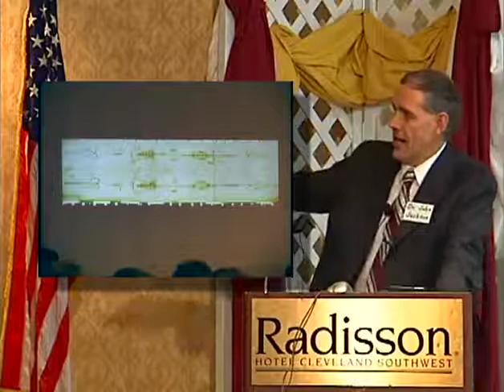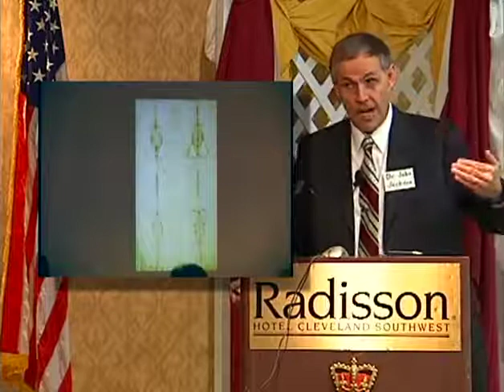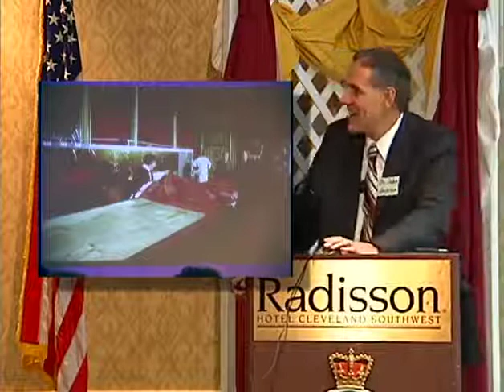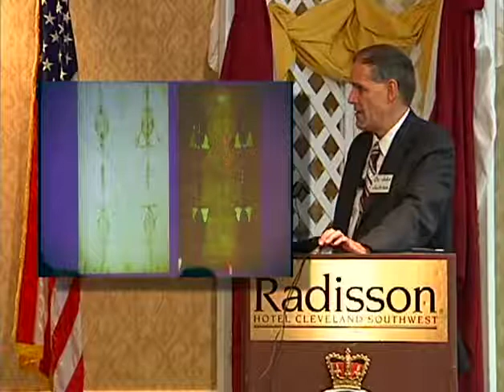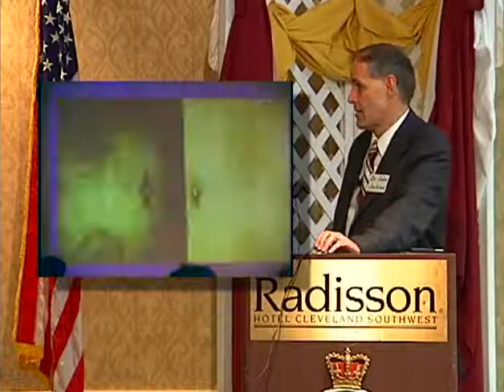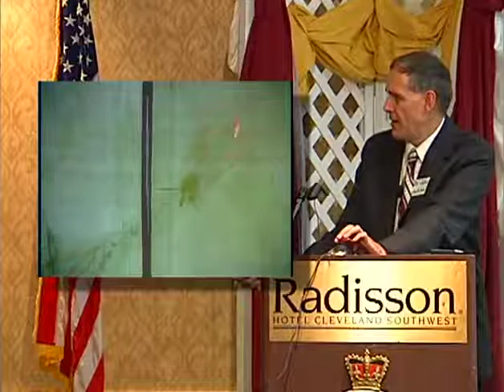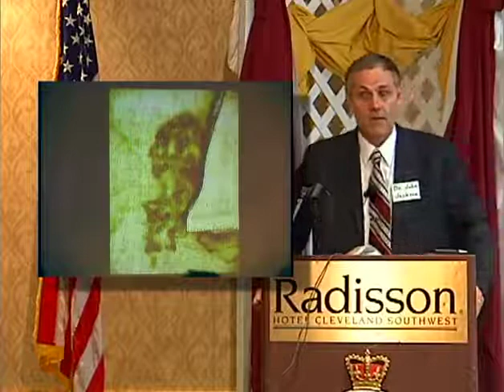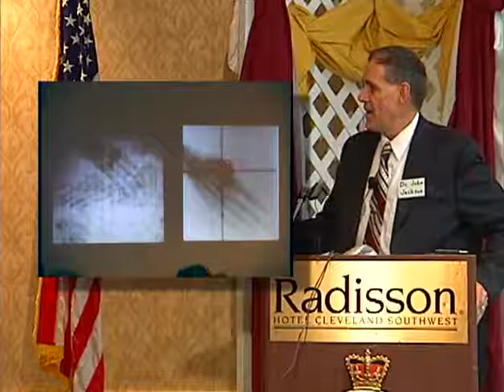The Shroud of Turin Part 1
SPECIAL THANKS TO:
What Catholics Believe-